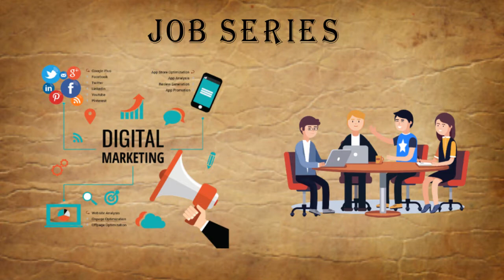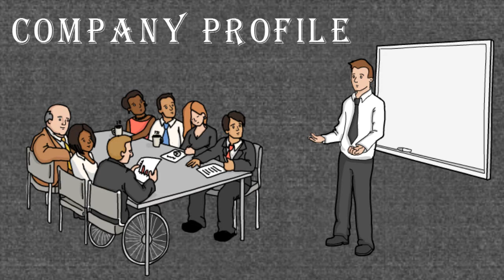Social Media Manager Job available at Freewill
At Freewill, we are creating Asia’s smartest tech-driven beauty brand. Each product is personalized and created after analyzing an individual’s unique requirements, lifestyle habits, and environmental conditions. Through our proprietary algorithm, we analyze over 1.7 billion formulations and create a formula that’s best suited to an individual.

Define the most important social media KPIs

Manage and oversee social media content

Measure the success of every social media campaign

Stay up to date with latest social media best practices and technologies

Use social media marketing tools

Attend educational conferences

Work with copywriters and designers to ensure content is informative and appealing

Collaborate with Marketing, Sales and Product Development teams

Communicate with industry professionals and influencers via social media to create a strong network

Talents You Bring To The Team:

You embody our E.A.G.E.R. values (Ethical, Adaptable, Gritty, Empathetic, Remarkable)

You’re an experienced performance marketer who has successfully delivered growth results in a fast-paced and dynamic environment

5 years of experience as a Social Media Specialist or similar role

Social Media Strategist using social media for brand awareness and impressions

Excellent knowledge of Facebook, Twitter, LinkedIn, Pinterest, Instagram, Google+ and other social media best practices

Experience with doing audience and buyer persona research

Good understanding of social media KPIs

Familiarity with web design and publishing

Excellent multitasking skills • Great leadership skills

Critical thinker and problem-solving skills

Team player

Good time-management skills

Great interpersonal, presentation and communication skills

Degree in Marketing or relevant field

Key Skills:  Google+, Twitter, Instagram, Brand Awareness, Design, Media Strategy, Digital Marketing, Social Media Marketing, Social Media, Multitasking

Seniority Level: Director

Industry: Cosmetics

Employment Type: Full-time

Job Functions: Marketing Writing/Editing Public Relations

Company Profile:

Most beauty brands aren’t selling products tailored to individual consumers. Instead, they’re selling a brand, a luxury, a lifestyle or some product that will magically work on every hair type and solve every hair problem.

The fact is, we are all unique and that’s why certain products don’t work for certain people. We’ve different hair types or hair types, have different goals for what we want to achieve and also live in different environmental conditions.

Freewill was born with the philosophy that if each individual is unique, their product should also be created uniquely. We ask users about their hair profile, lifestyle and hair goals, and then we individually formulate and make unique products just for YOU!

Artificial Intelligence is the future of beauty and with the help of new technologies, including artificial intelligence and machine learning, the possibilities seem infinite. Our system analyses the response and creates a product that has the power to solve your hair problems and fulfill all your hair goals. We take pride in calling ourself the smartest & most intelligent beauty company in India.